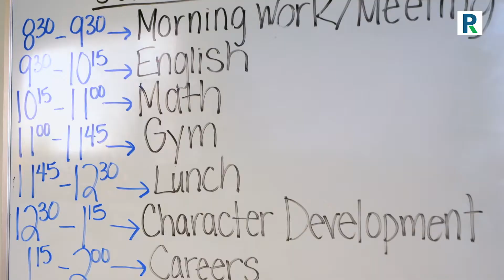Pressley Ridge Purpose